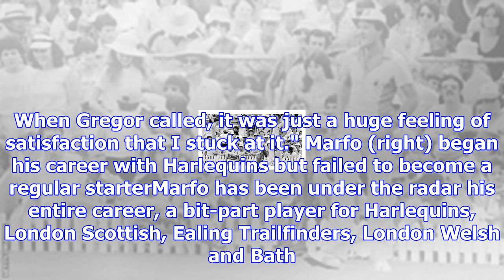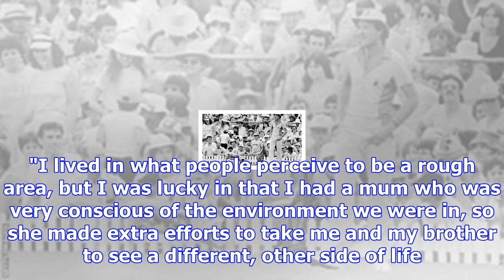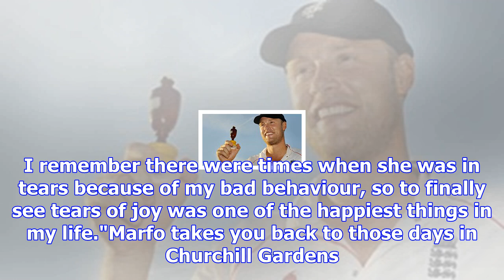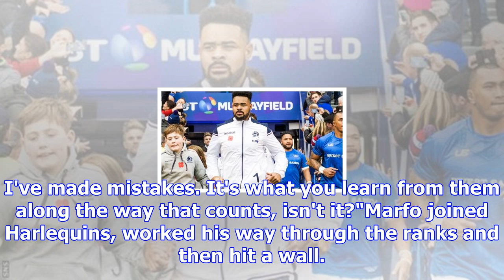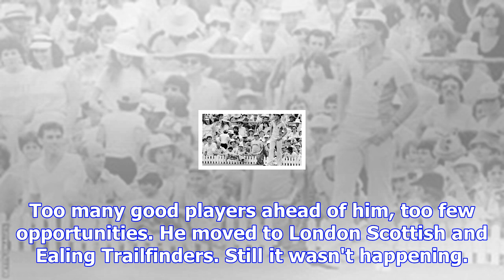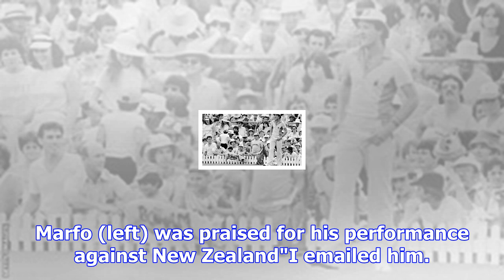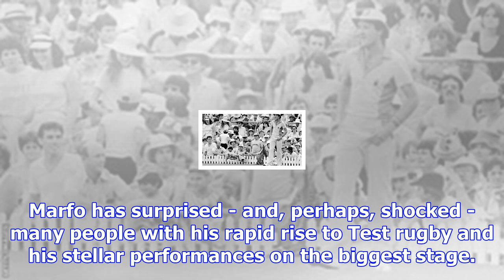Marvellous darryl marfo's moving climb to scotland prominence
Darryl Marfo made his Scotland debut against Samoa this monthAutumn internationals: Scotland v Austr...